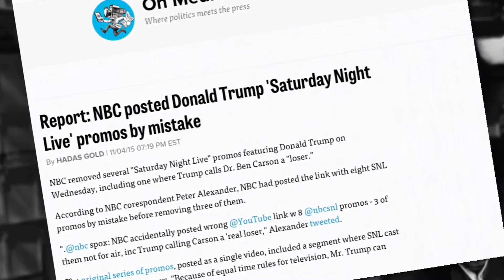Beat The Press: Saturday Night Livid